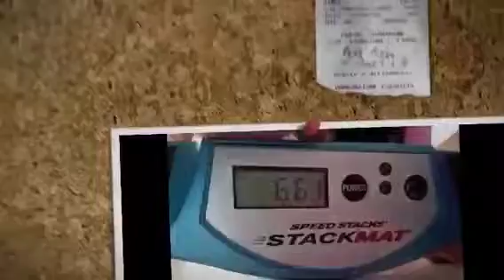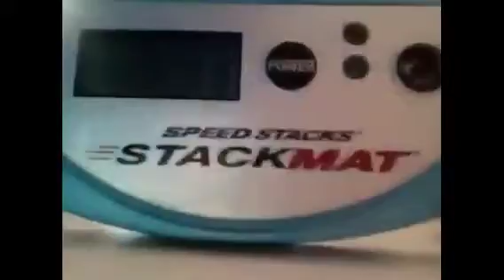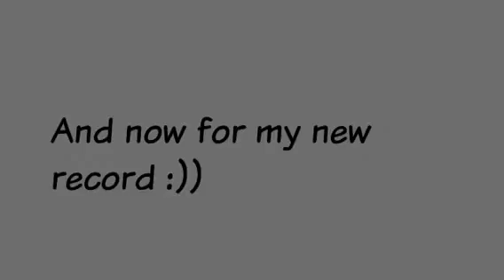New Cycle record ! :)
Finally :D